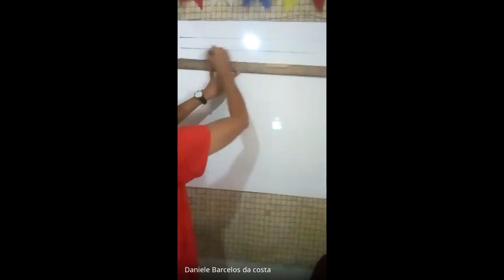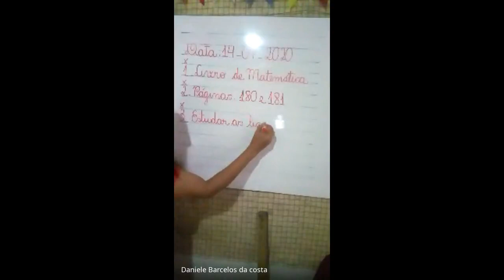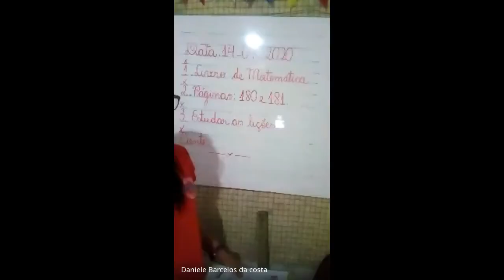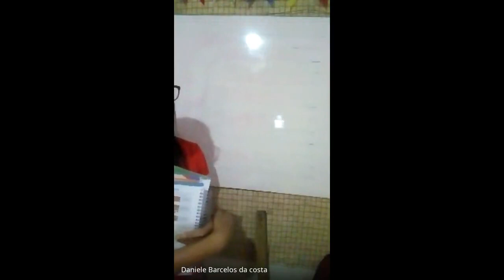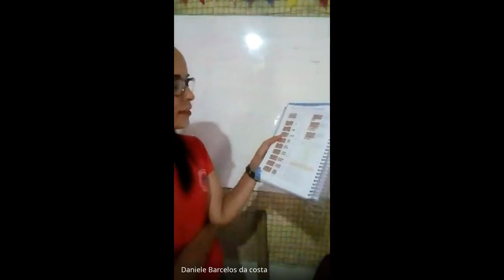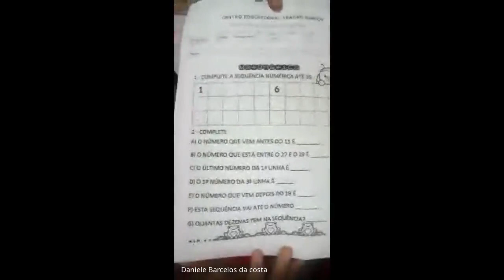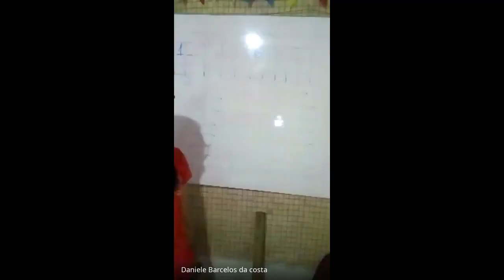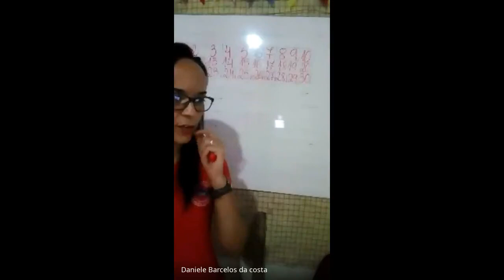1 ano Daniele p1